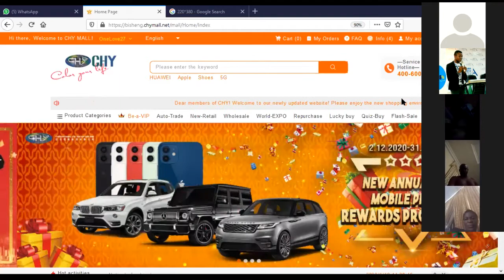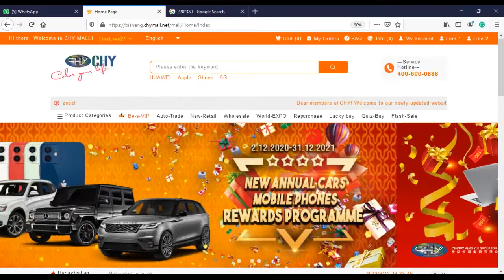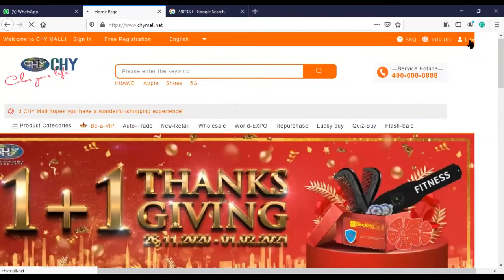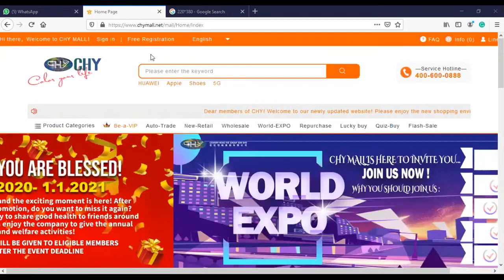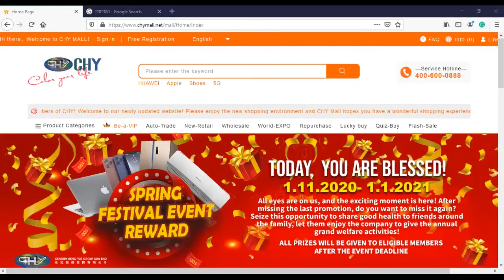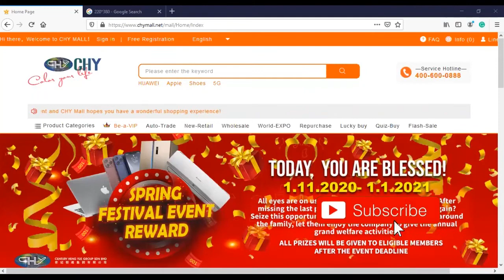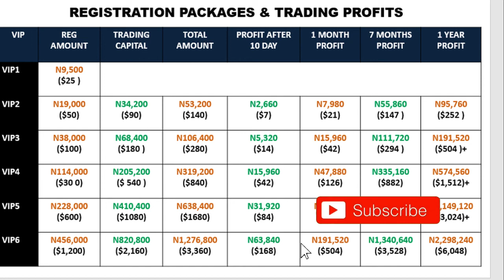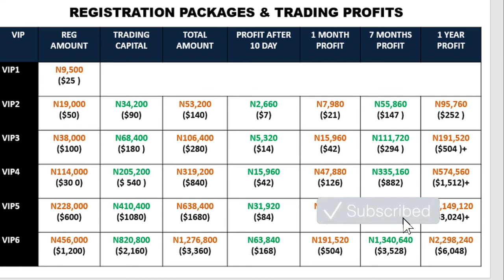🌳Understanding Chymall New Retail Ecommerce Business Before Joining🛍